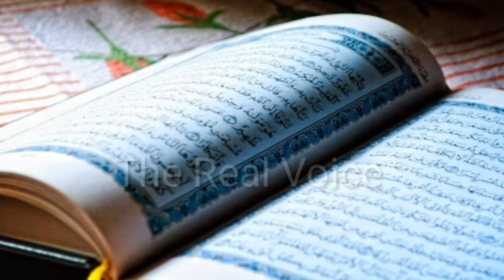Norway main quran pak ki behurmati kis ny karwai//,norway main quran pak ka waqia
Dosto agr video achi lagy tuo plz is ko apny dosto
kay sath shear or is video ko like karey